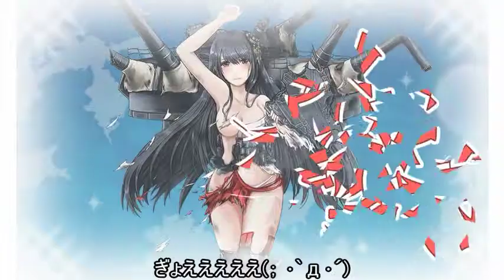艦これだちょう提督のゆっくり艦これ日記NO 6